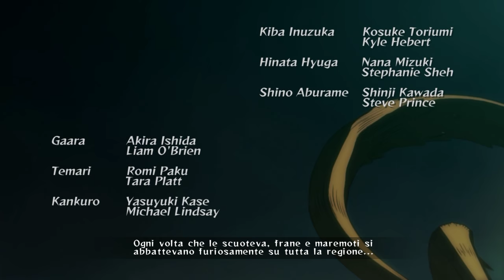NARUTO Ultimate Ninja STORM - #1 Walkthrough STORIA ⁓ ESERCITAZIONE DI SOPRAVVIVENZA - ITA PC UWQHD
SAGA ADDESTRAMENTO GENIN:
Il novizio Genin Naruto ha incontrato i suoi nuovi compagni della squadra 7, Sasuke, Sakura e il supervisore Jonin Kakashi, che ha subito ordinato ai tre di prepararsi per un incontro di allenamento.

▶ CUTSCENES
0:22 Intro Storia Naruto
2:37 Naruto e Iruka Pranzano Insieme
▶ GAMEPLAY
5:26 Scontro Naruto Vs Kakashi

●▬▬▬▬▬▬ ▼▼▼PC▼▼▼▬▬▬▬▬▬●
● CPU: Intel® Core™ i7-6700K Processor 8M Cache, up to 4.20 GHz
● MOTHERBOARD: MSI Z170A M5
● PSU: XFX Pro Series 650W Bronze 80Plus Pro650W
● GPU: GIGABYTE G1 Gaming GeForce GTX 980ti 6 GB GDDR5

- Crislyred